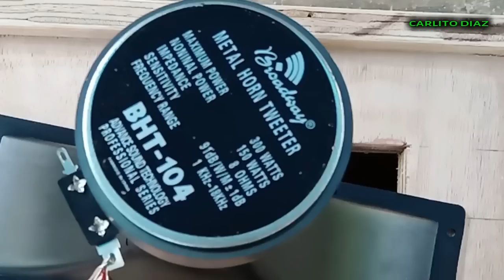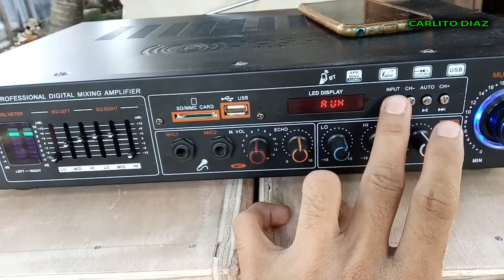Testing Soundbox D12" Yanig ang Bass | Soundcheck Quality Speaker Box Design | Joson Mars Max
ganda talaga tunog pag ganito box design

Speaker box indoor outdoor
Joson Mars Max Amplifier

loaded box 12
Tosunra 1205 400watts speaker
Broadway BHT-104 300watts tweeter

Music used in this soundcheck video is for intertainment purpose only.